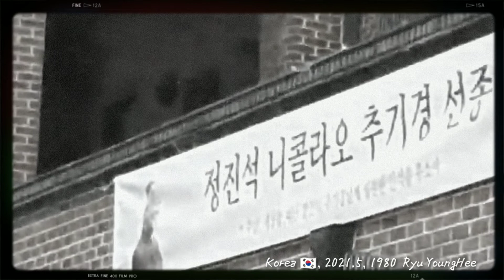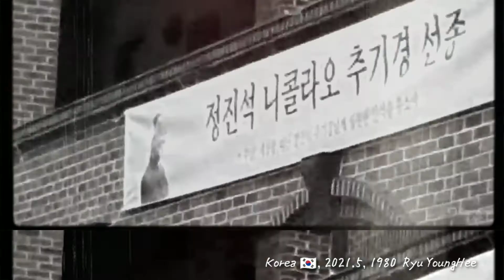"내 고등학교 모교가 있던 오늘의 명동 성당과 그 옛날 고등학교 동창들과 부산 용두산 공원", 2021.5.1 Ryu YoungHee